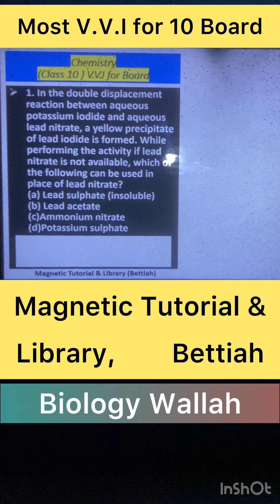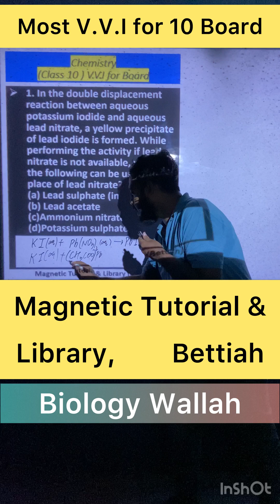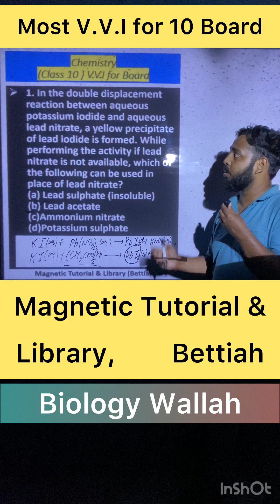Most important Question for 10 Board Chemistry- Chapter 01 || Most repeated question in Board CBSE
Most important question for board exam , class 10 board chemistry ch 1